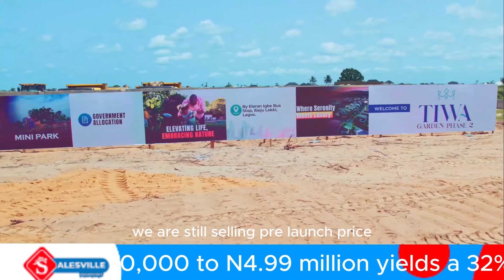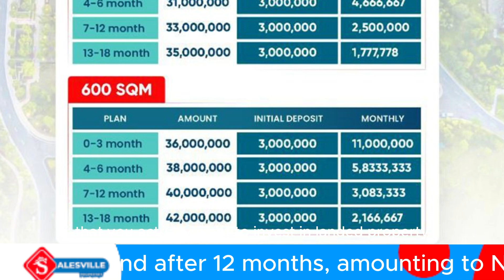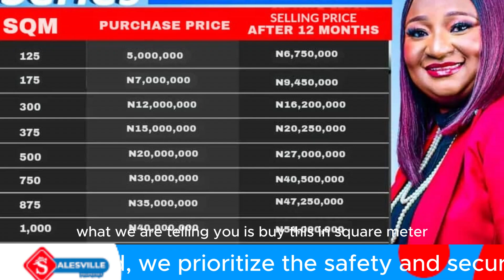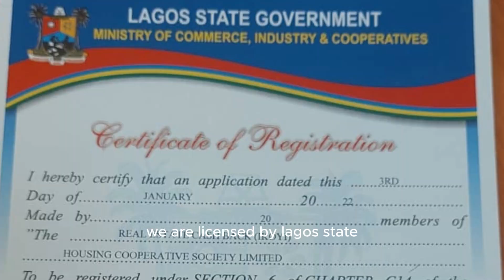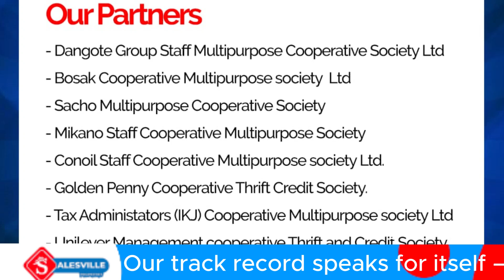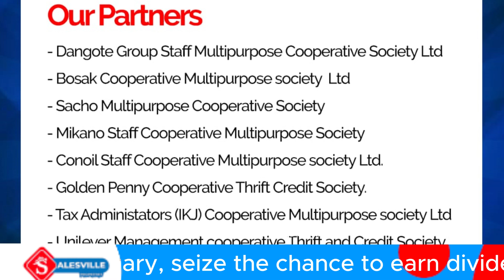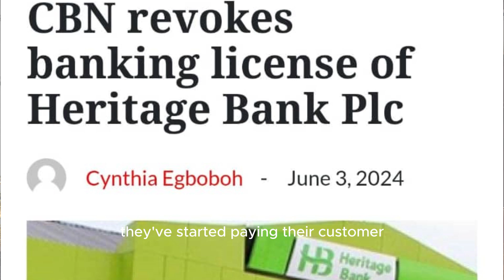Real Estate For Beginner: Real Estate Investment In Nigeria. Real Estate Cash Back. Tested & Trusted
Real Estate Cash Back by Zylus: Offering Investors 35% ROI in 12 Months

Zylus has distinguished itself in the real estate market through innovative programs aimed at maximizing investor returns.

One of their most enticing offerings is the Real Estate Cash Back program, which promises investors a remarkable 35% return on investment (ROI) within 12 months.

This program is designed to appeal to savvy investors looking for lucrative opportunities in the property market.

Understanding the 35% ROI Promise
The Real Estate Cash Back program by Zylus offers a guaranteed 35% ROI within a year, making it an attractive option for investors seeking high-yield opportunities.

This is achieved through a combination of strategic property investments, market expertise, and Zylus robust real estate portfolio.

Key Features of the Program
High Yield Returns:

Investors are promised a 35% ROI, which is substantially higher than traditional real estate investments and many other asset classes.

This high return is aimed at attracting serious investors looking for significant gains within a short timeframe.
Secure Investments:

Zylus carefully selects properties with high growth potential, ensuring that investments are secure and yields are maximized.

The firm leverages its market expertise to identify and invest in properties that are likely to appreciate significantly within the year.
Transparent Terms:

The terms of the investment, including the ROI and time frame, are clearly defined, providing transparency and building investor trust.

Investors receive detailed reports and updates on their investments, ensuring they are informed about the progress and performance of their assets.
Dedicated Support:

Flexible Investment Options:

The program offers flexibility in investment amounts, catering to a wide range of investors, from individuals to institutional investors.

Investors can choose from various property types and locations within Zylus portfolio, allowing for tailored investment strategies.

Investment Securities
To ensure the security of investments, Zylus provides the following documents and assurances:

Receipt: A detailed receipt of the investment transaction.

Post-Dated Cheque: A cheque that guarantees the repayment amount plus the promised ROI after 12 months.

Investment Certificate: An official certificate acknowledging the investment and the agreed terms.

Benefits for Investors
High Returns: The promise of a 35% ROI within 12 months offers a compelling reason for investors to choose Zylus over other real estate options.

Short Investment Horizon: The 12-month time frame allows investors to realize significant returns in a relatively short period, making it suitable for those looking for quick gains.

Risk Mitigation: With Zylus expertise in property selection and market analysis, investors can have confidence in the security and profitability of their investments.

Portfolio Diversification: Investing in Zylus properties allows investors to diversify their portfolios, adding high-yield real estate assets to their investment mix.

Professional Management: Investors benefit from Zylus professional management of their investments, ensuring optimal performance and hassle-free administration.

Conclusion
The Real Estate Cash Back program by Zylus, with its promise of a 35% ROI in 12 months, is a game-changer in the real estate investment landscape.